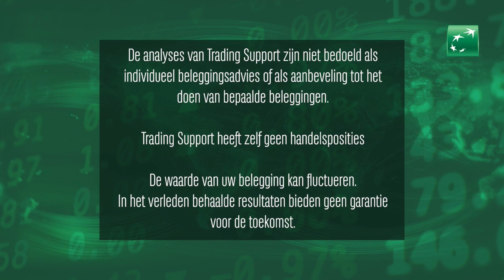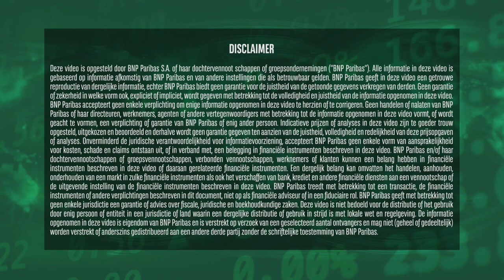ASMI en MSFT overtuigen niet, Alphabet wel | 26 juli 2023 | Markets Update van BNP Paribas Markets